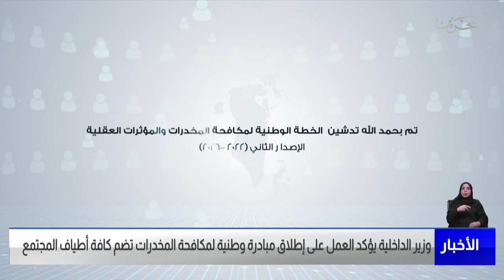البحرين مركز الأخبار: وزير الداخلية يدشن الخطة الوطنية لمكافحة المخدرات والمؤثرات العقلية 22-06-2022